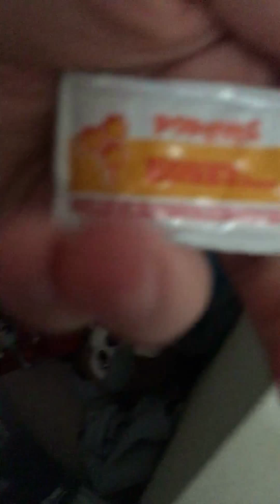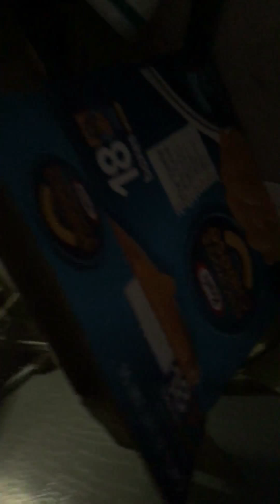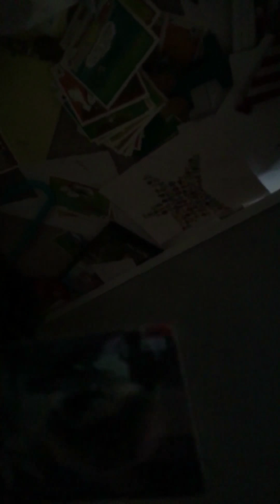Adventure into the closet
Then I had to come out of the closet to not what I men’t